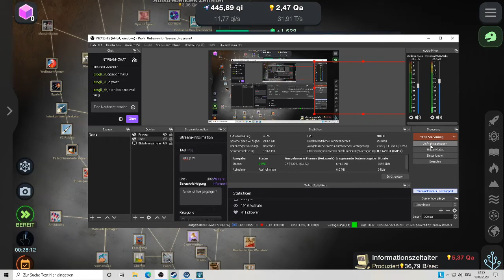Let's Play Cell To Singularity # 45